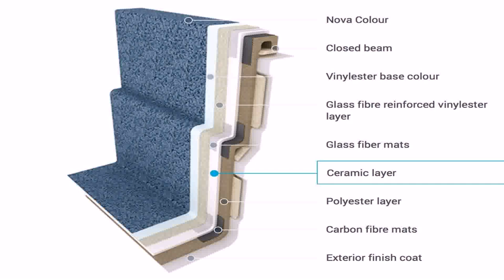Above Ground Pools For Sale In Portugal